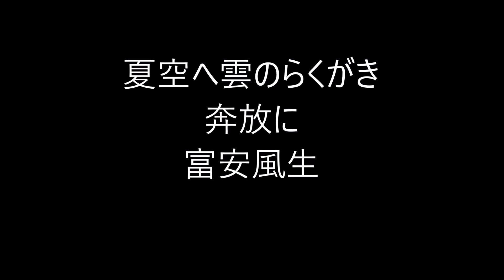ビタミンHaiku。485。2019.07.24. Wed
５７５筆まか勢fudemaka57.exblog.jp
俳句歳時記（角川学芸出版）（主婦の友社）
ほか